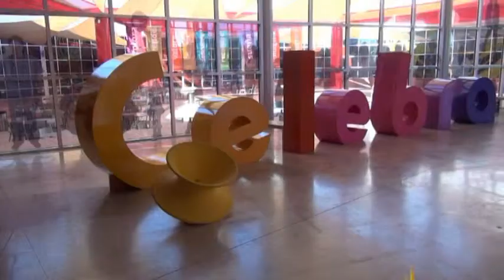Rodanoticias "Viento" Jonathan y Ezequiel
Reporteros: Jonathan y Ezequiel
Exhibición: "Viento"
Entorno: Natural